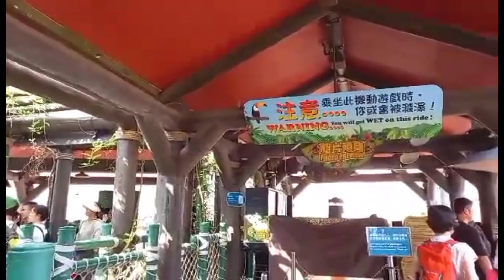The Rapids Rainforest Ocean Park Hongkong